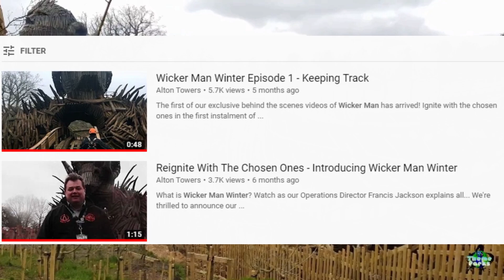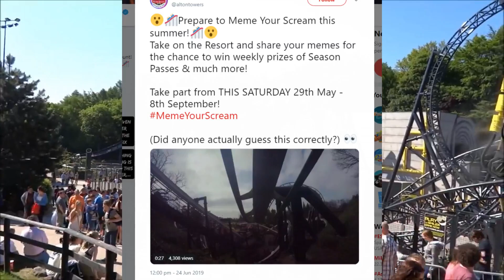Meme your Scream at Alton Towers Summer 2019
After a couple of days of teasers on Alton Towers Twitter page many may have worked out the event for the Summer was related to the word "Scream" which has been used quite a lot this year in the parks advertising.

I'm not sure many will have guessed this relates to the new Meme Your Scream competition the park are running from 29th June 2019 to the 8th September 2019. All you have to do to be in with a chance to win is Meme Your Scream at Towers and share it with them on Twitter, passes among other prizes are available so its worth a shot!

Did you guess what was going on? Does the video the park released perhaps promote "meme" on-ride?